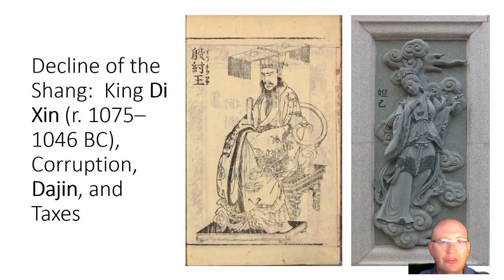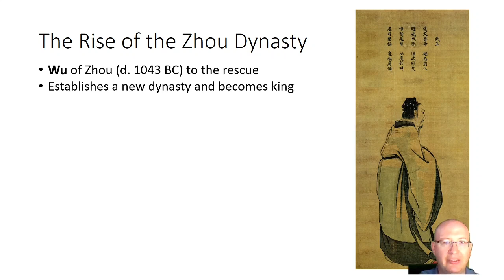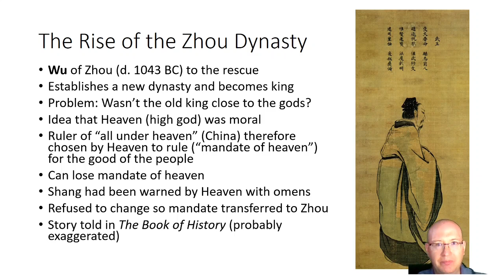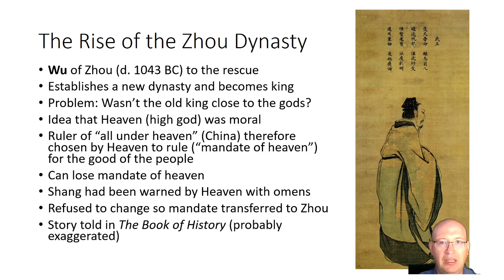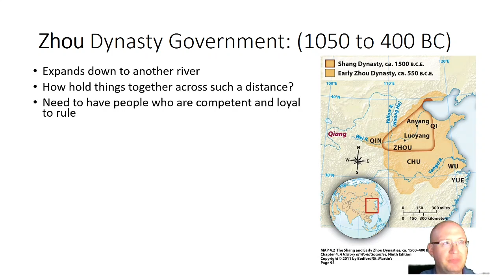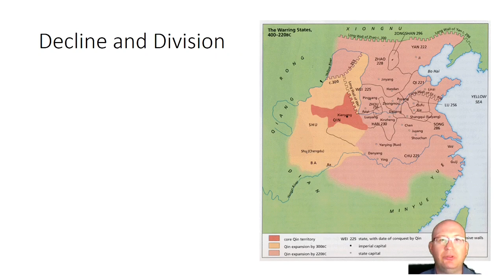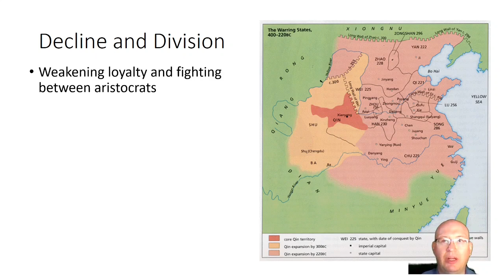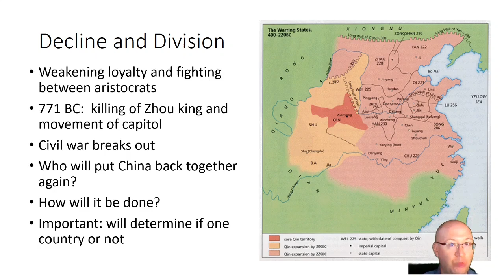The Zhou Dynasty and the Mandate of Heaven